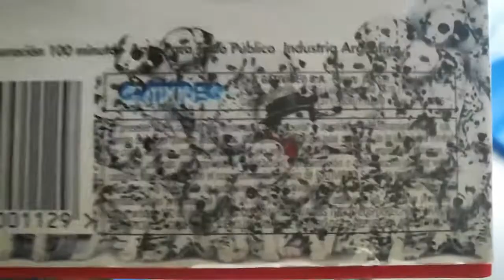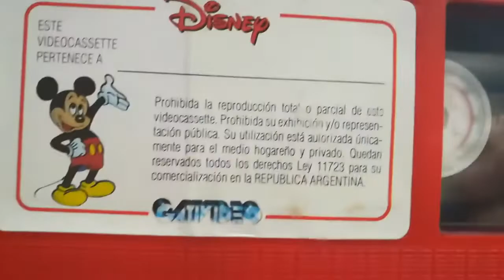Unboxing VHS 101 Dálmatas Ahora La Magia es Real 1997 (Argentina)